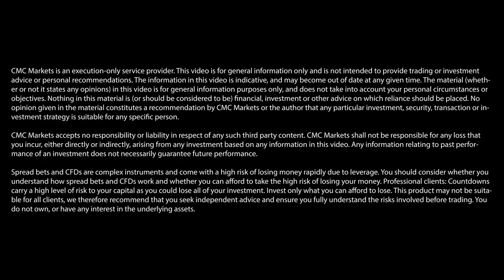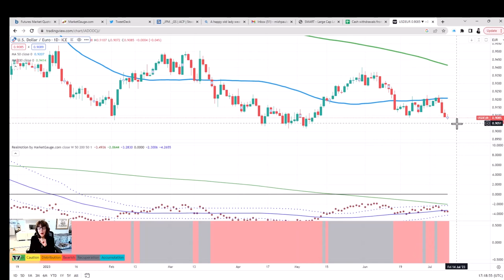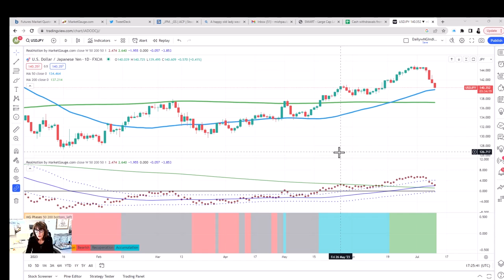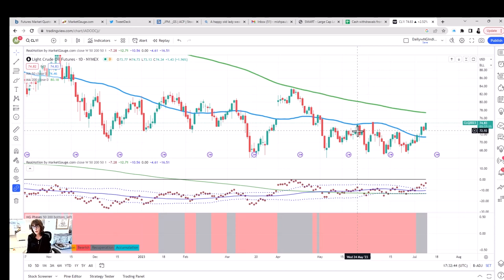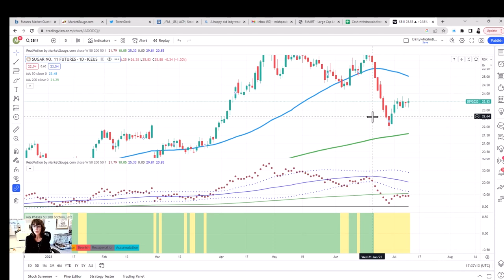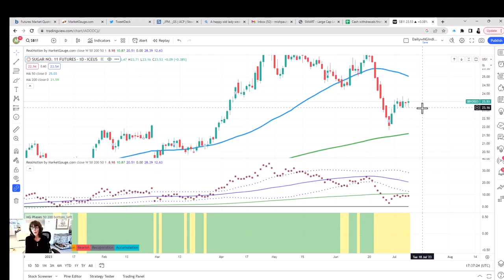FX and commodities: all eyes on US CPI | Mish Schneider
Mish Schneider of Market Gauge offers her analysis of recent moves on forex and commodity markets, and shares insights on key levels to watch.